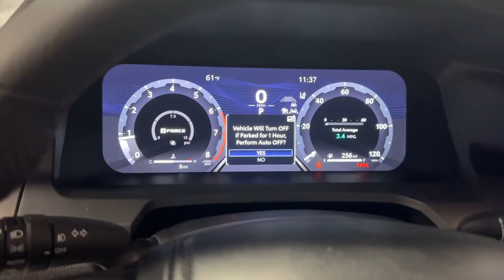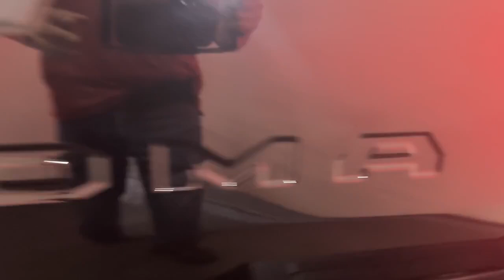2024 Toyota Tacoma_4WD TRD Sport Hillside, Newark, Union, Elizabeth, Springfield NJ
New 2024 Toyota Tacoma_4WD TRD Sport available at Route 22 Toyota located in 109 US-22, Hillside, NJ, 07205.

Your next car could be the  2024  TOYOTA Tacoma. Take your spirit of adventure with you into town or off-road when you're at the wheel of this versatile Tacoma. With a reputation for ruggedness and a suite of driver assistance features to keep you focused, this mid-size pickup has you covered. The following are some of this vehicles highlighted options: Pre-Collision System, Intelligent Auto on/off High Beams, Manual Transmission, Heated Mirrors, 4 Cylinder Engine, Four Wheel Drive, Blind Spot Monitor, WiFi Hotspot, Alarm, Bluetooth® Connection. Get serious about your fun. Get into this rugged Tacoma and answer the call to adventure. We've got the expertise and professionalism to make your purchase and ownership experience the best it can be.